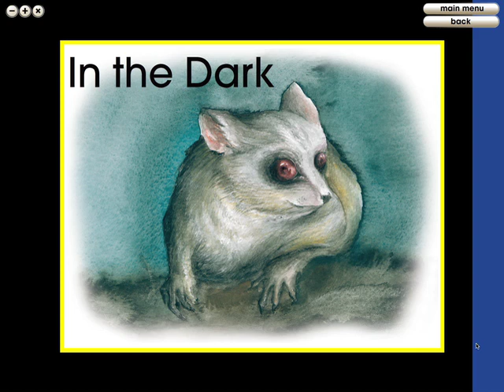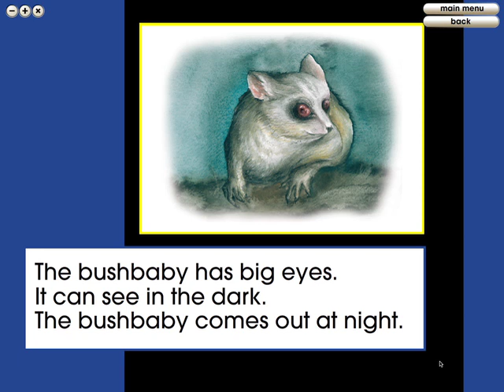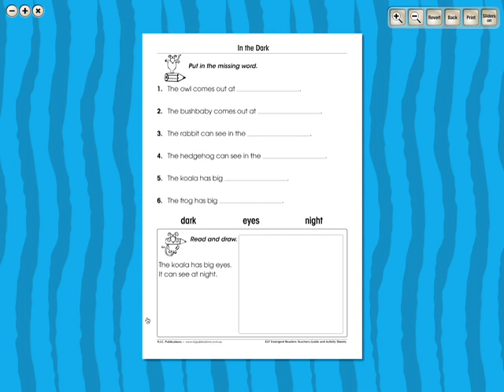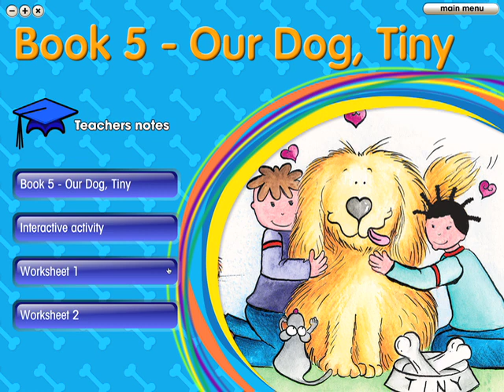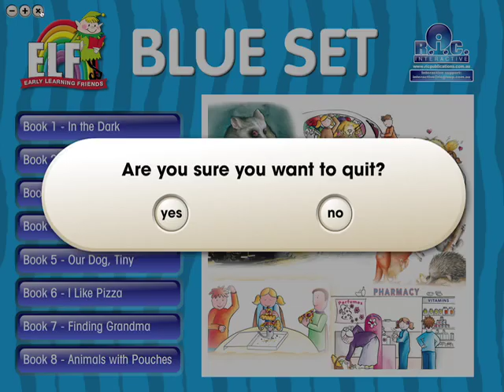Early Learning Friends (ELF) - Blue Set from R.I.C. Publications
This series of digital and interactive reading resources is based on the popular ELF (Early Learning Friends) Reading program from R.I.C. Publications. Utilising the technology available through Interactive Whiteboards and screen projectors each reader in ELF is presented as a 'Digital Big Book' including audio. To compliment each digital big book an interactive activity, two activity sheets and detailed teachers notes are provided. Ideal for small group instruction using Interactive Whiteboards, the resource can also be used on a single PC for individual use. This resource can be used as a stand-alone reading resource or be combined with readily available ELF Readers to provide a contemporary and motivating reading resource for the early years.